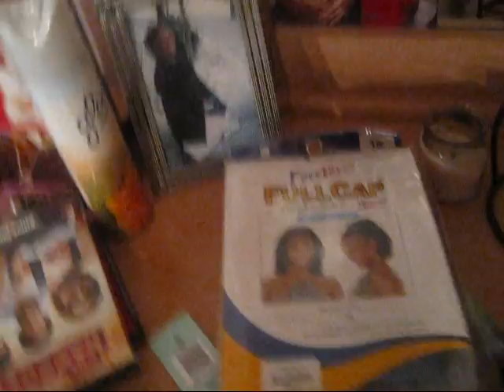Plus Sized OOTD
Boots: Torrid
Jeans: DDs
Shirt and jacket: idk
Earrings: Body Shop